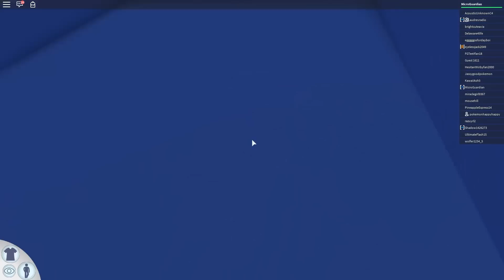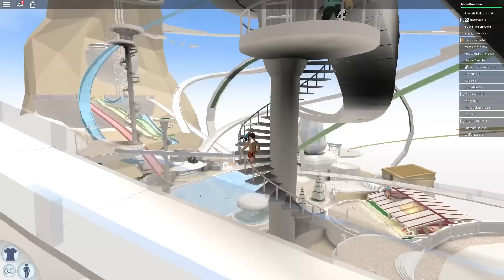FUNNY WATER SLIDE GLITCH! | Roblox Water Park w/ RadioJH Games!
When you think outside the box, there are a lot of fun things to do in Robloxian Water Park XD I hope you all enjoy the video!

FOLLOW on Social Media!